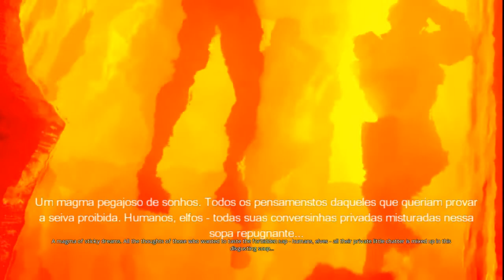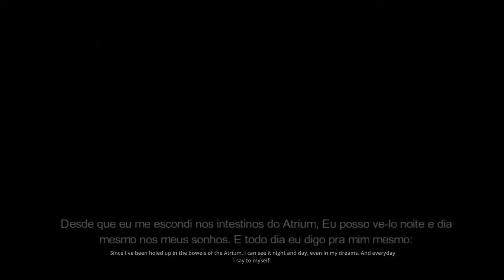Styx O Mestre das Sombras #1 Legendado (Português)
Se possível deixe um comentário dizendo de vc quer ver o resto do jogo legendado pra eu saber se devo ou não continuar gravando esse jogo. Obrigado.

Aproveita pra se inscrever pra não perder nada, se você se inscrever, toda vez que tiver um video novo no canal, automaticamente você recebe uma mensagem dizendo.